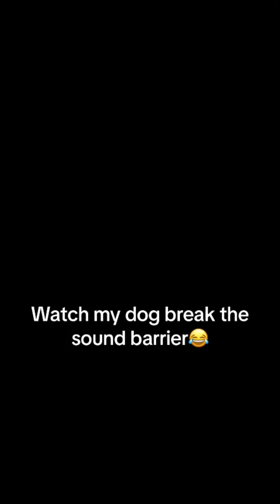Does anyone else have a strange or weird dog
Cre
0:00
0:05
0:14
0:22
0:32
0:41
0:47
0:57
1:02
1:28
1:35
1:46
2:16
2:31
2:44
3:03
3:13
3:22
3:59
4:11
4:20
4:43
4:53
5:11
5:19
5:26
5:36
5:45
5:54

2 or 3 videos a week
- Dog things